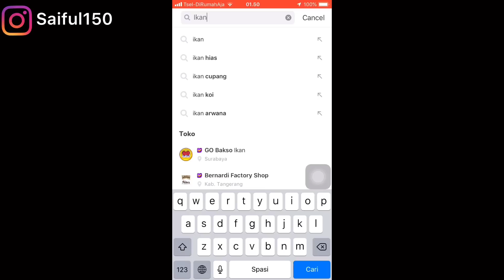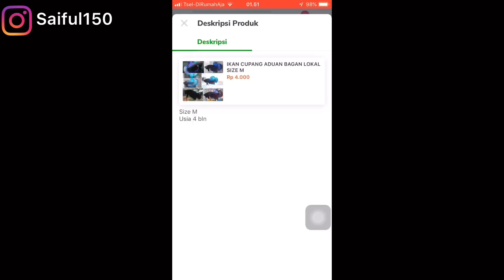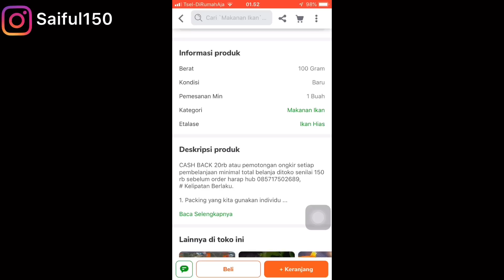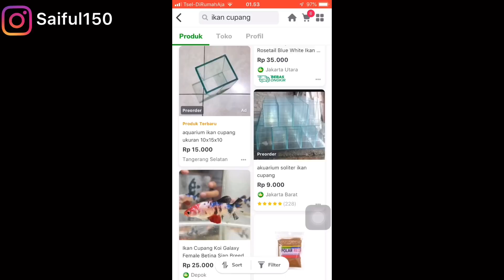Unboxing cupang beli di tokped cuma Rp.1000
Lagi coba beli cupang di aplikasi tokped, banyak yang bilang murah soalnya. Emang murah bener si. Tapi memang ada minusnya. Coba deh tonton videonya. Cupang bagus yang dibeli dengan harga murah